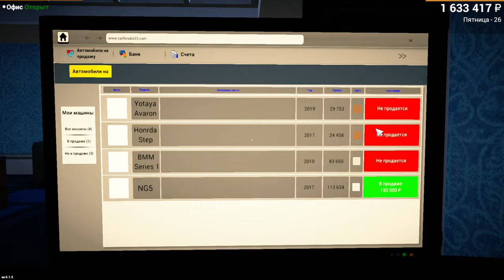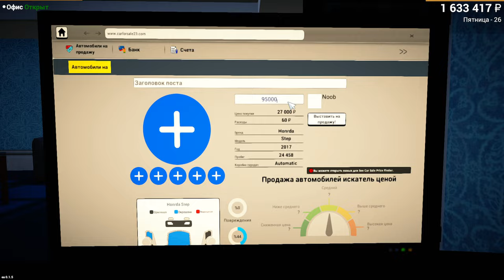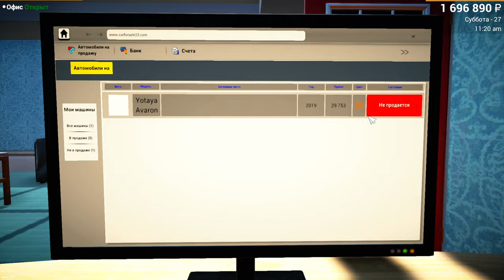Продал все Машини Заработал ($) Car For Sale Simulator 2023